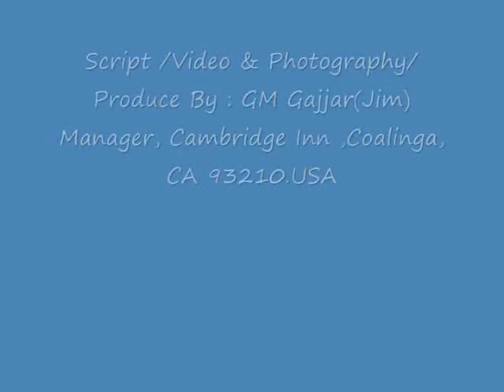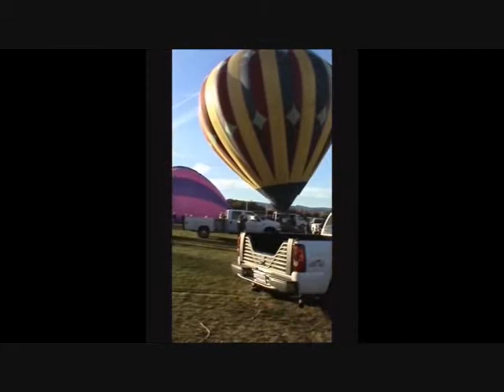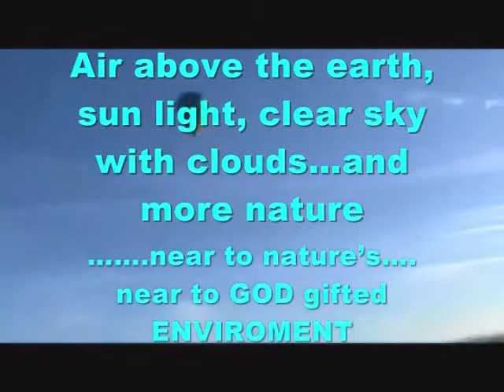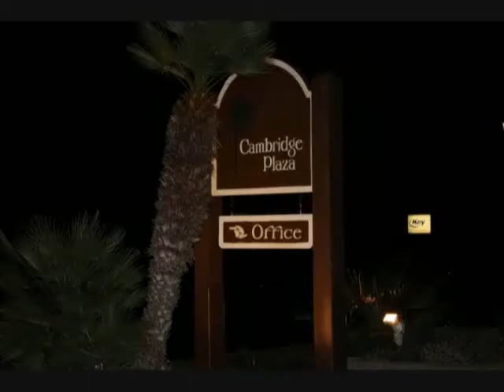HOT AIR Balloon festival18Nov.2011.wmv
This is my first ride in HOT AIR BALLOON .This is my life time memory. Mr.Bob -Pilot & all supporters team own this balloon. They are too kind to give me this opportunity. Thanks to all & thanks to GOD too.
Whisky Hills -Atherton-Menlo Oaks Ballooning & Sporting Society(WHAMOBASS) CELEBRATE 47TH YEAR AS THE LONGEST RUNNING hot air balloon festival at COALINGA,CALIFORNIA 93210,U.S.A.WHAMOBASS ESTABLISHED in1964 at Palo Alto .,CA ,U.S.A with first big flight was on Saturday at Stanford Stadium & now 47 th Hot Air Balloon Festival at west Hill College football field Coalinga, CA 93210.